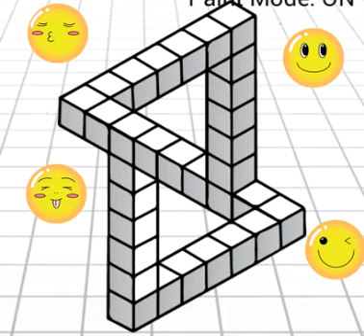Dibujo 3d muy facil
Lo mejor y facil